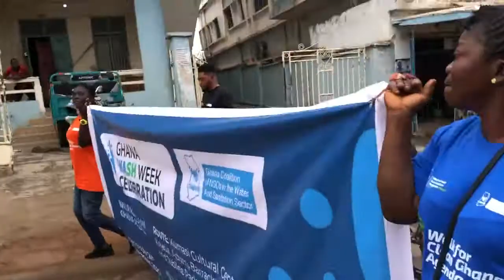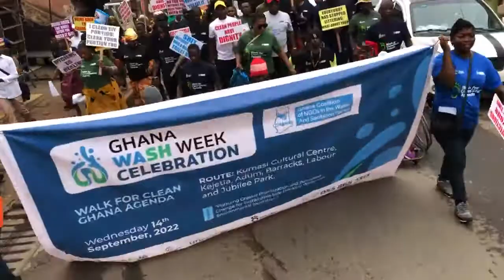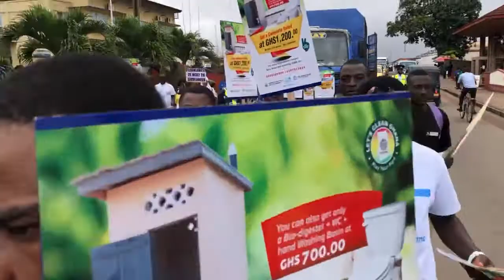Kwadwo Nkansah LIL WIN and AKABENEZER join forces to WALK FOR CLEAN GHANA AGENDA in Kumasi.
Lil Win and Dr. Likee led the keep Ghana clean health walk at Kumasi, which was an incredible moment. one love